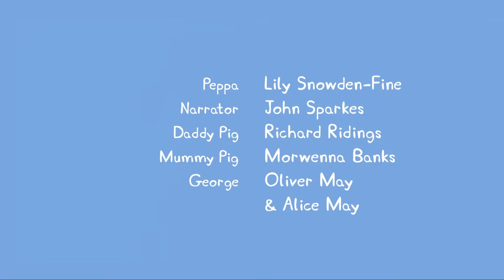Peppa Pig - The family car compilation (3 episodes)